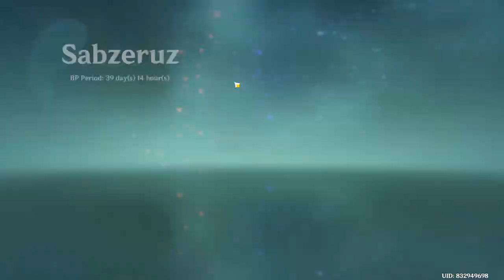Not sad at all....😢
Correct gender, wrong element and character